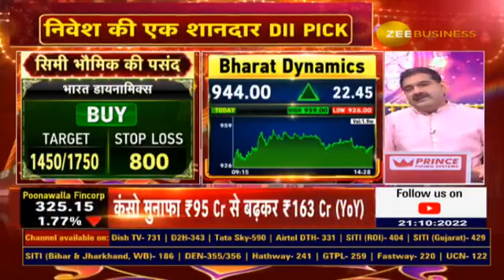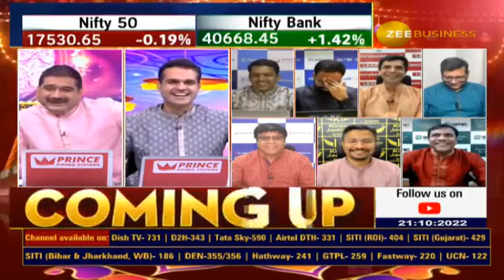DII PICK: This Diwali Get High Return Investment DII PICK By Simi Bhaumik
निवेश की एक शानदार DII PICK

💸दिवाली में दमदार रिटर्न वाले

 देखिए आज की DII PICK...